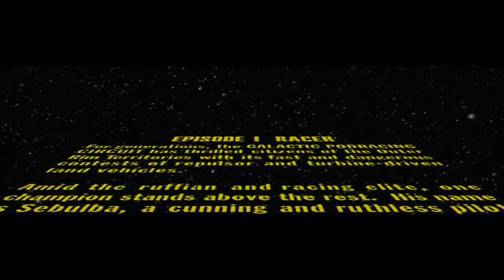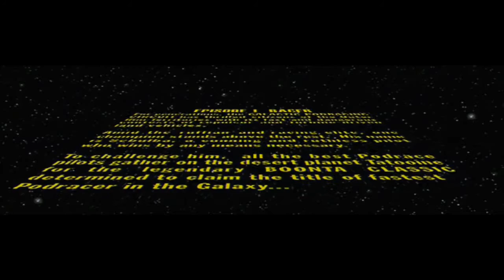Una Mirada Retro a: Star Wars: Episode 1 Racer - Dreamcast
En este episodio les muestro el port superior de este fantástico juego de carreras de Star Wars.

Capturado usando Elgato HD60 en 60fps con la consola y juego original.